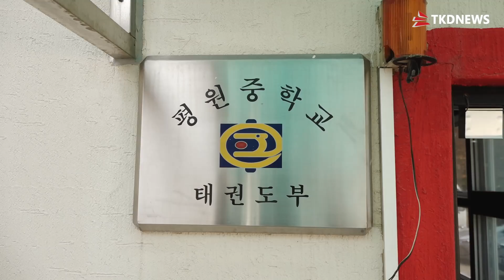태권도판 쟁반노래방..avi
미션 임파서블 위드 본브릿지 평원중 편..
촬영, 편집: 박종헌 PD